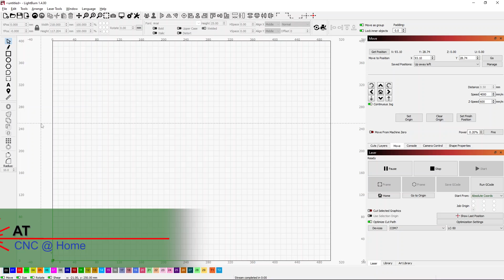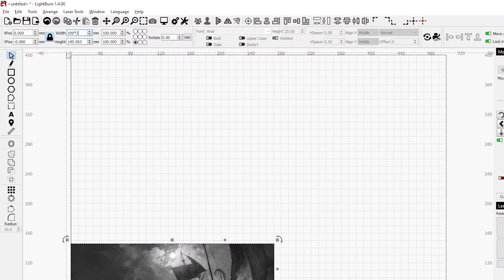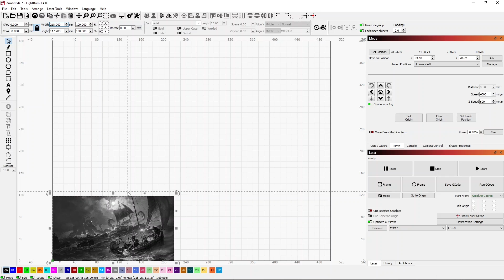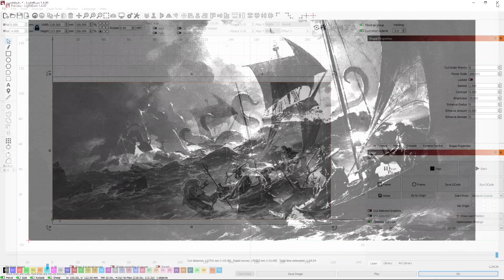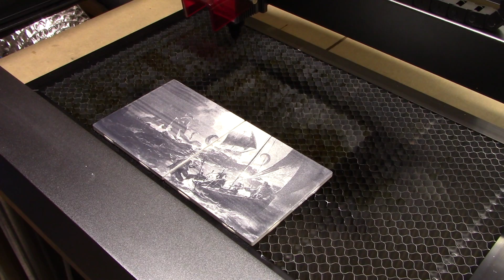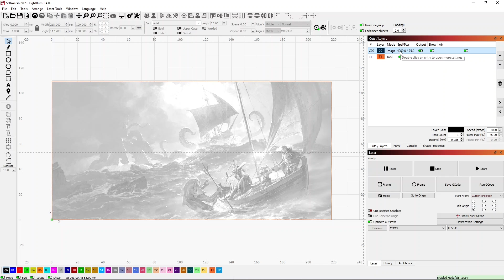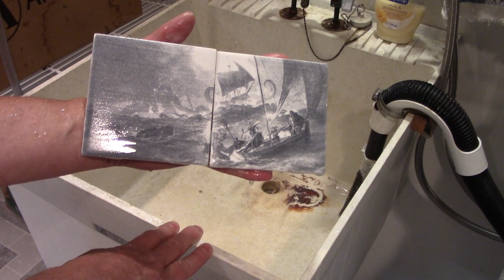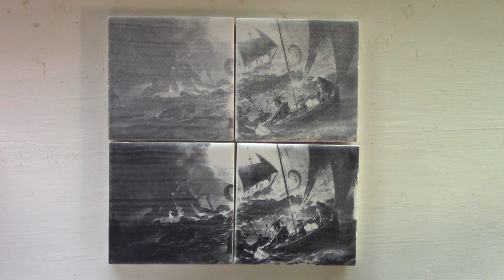TiO2 Tile Etching - Start to Finish. The entire process.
Other than forgetting to clean my tiles before I put on the TiO2 solution, this video goes through the whole process of etching tiles using the Titanium Dioxide method; including setting up the burn in LightBurn.
UPDATE: After publishing this video, I found out that the lens on my laser had gotten dirty and clouded.  This was causing issue with all sorts of burning.  After cleaning, many issues went away.  I reburned some of this and they turned out great!  Lesson learned; do a better job checking my equipment and keeping things clean!